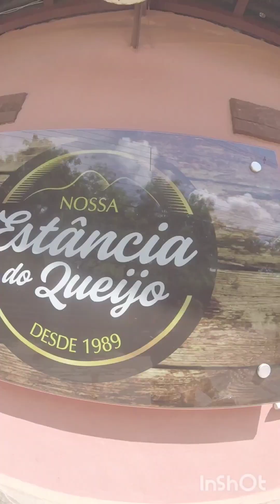Primeiro Ride de 2024 - começando pela Estância do Queijo kkk